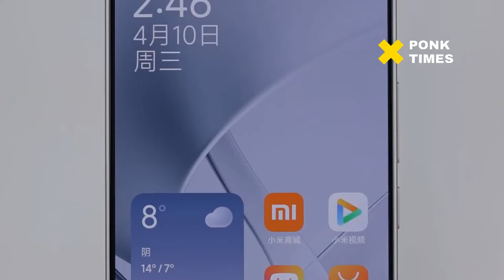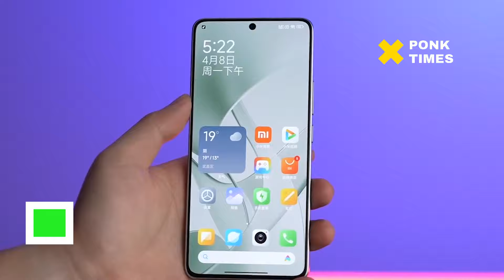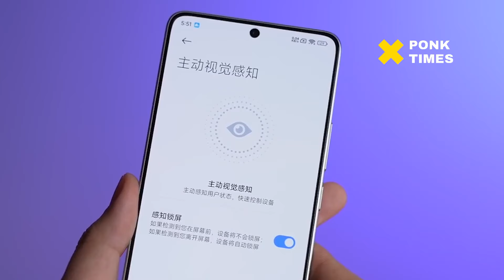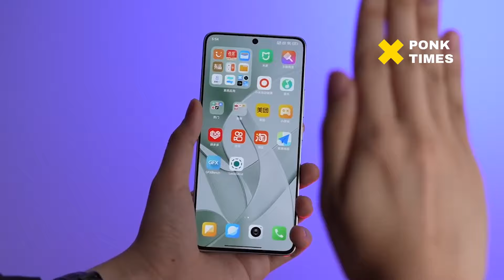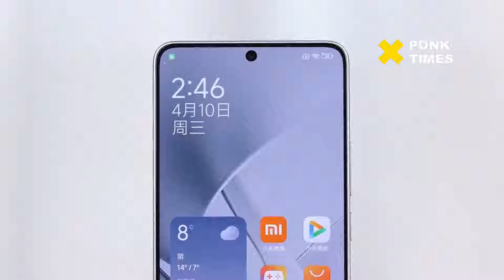Redmi Turbo 3 Rilis, Tanda Poco F6 dengan Snapdragon 8s Gen 3 Akan Hadir di Indonesia Segera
Redmi Turbo 3 akhirnya resmi diperkenalkan di China. Redmi Turbo 3 mengusung SoC Qualcomm Snapdragon 8s Gen 3 yang digadang-gadang sebagai flagship killer.